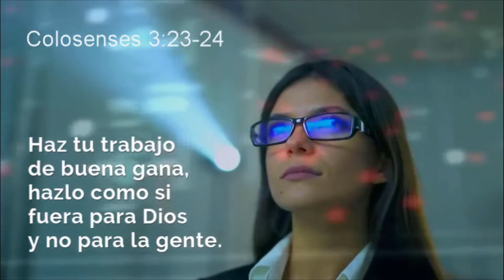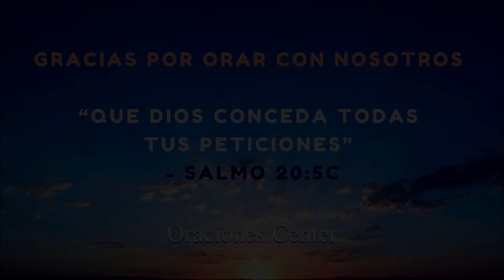Mensaje de Animo para el Trabajo - Basado en la Biblia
Recibe con fe este "Mensaje de Animo para el Trabajo" porque está basado en la Biblia.

Estos son los versículos que se usaron como base para este mensaje: Génesis 2:15, Colosenses 3:23-24 y el Salmo 90:17.

La motivación del Cielo es la mejor, porque es santa, porque es de parte del Padre Celestial, quien ama tu alma y quiere que tú prosperes en todo.

Después de leer y oír este "Mensaje de Animo para el Trabajo", continúa con la:

Que Dios conceda todas tus peticiones,